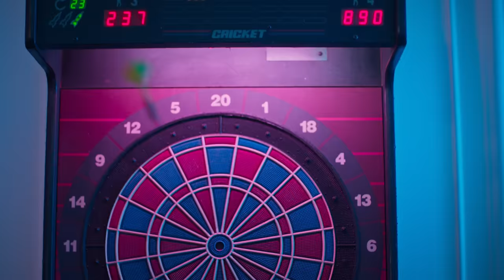Wadih El Cheikh - Ana Aw La Ahad (Official Music Video) | وديع الشيخ - أنا أو لا أحد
Lyrics & Composed by: Fares Eskandar
Arranged by: Omar Sabbagh
Directed by: Ahmad Al Mnajed
Mix & Mastering: Omar Sabbagh

Lyrics:

روحي سأَلي عني أنا الإستاذ
هيك إسمي عا تلفون كل حلوة
بصيب القلب بالضحكة والغمّاز
ما في بنت أخدت معي غلوة
رقمِـك جبت فكري عملت إنجاز
قاصد غروري بشوفتِك إروي
آلو مرحبا سمعتن أنا ألغـاز
من كتر ما حسيت بالنشوة
أنا من أول آلـو موّتني الصوت الحلو
قلبي كان ماشي بيجنن خربط
ما عاد إكـفَلـو
ما عاد ساعتني الدني
طاير مدري شو بني
بـآب لو بسهر معاكي
رح حسو راس السنة ...

مارق عاراسي أشكال ألوان
تعوّدت إملك شو ما بستحلي
قلبي مع الحلوين دونجوان
متل اللي رايح عالصيد رحلة
جيتي سَـحَرتيني بلا استئذان
ما سَـألتيني إذا بتسمحلي
فايت عاقلبِك للأبد عشقان
خلّي شرايينِـك كلّـهـا تزحلي